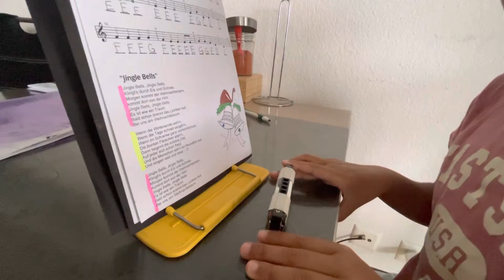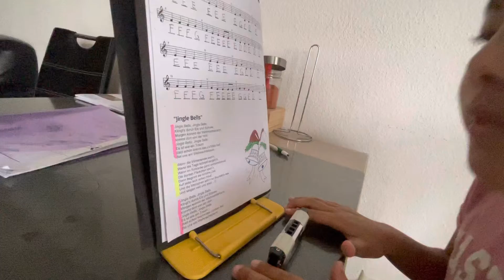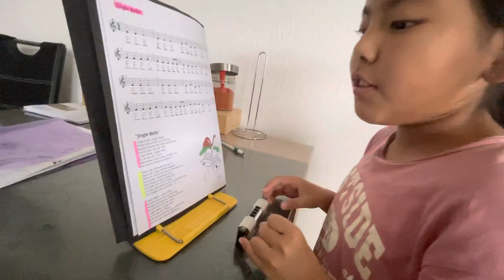Jingle bells und tingle bells